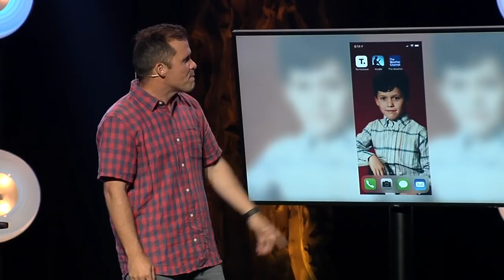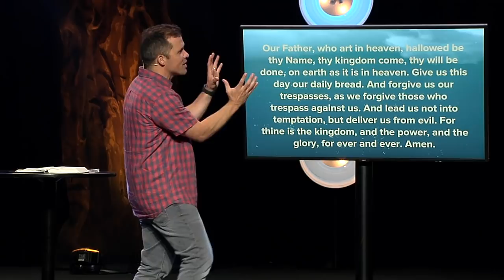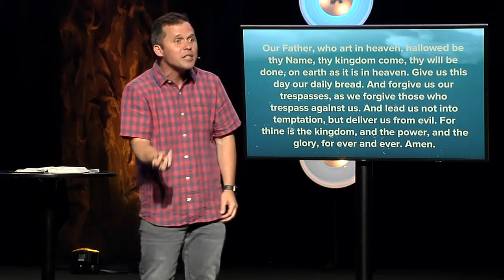TRUST FALL: WEEK 1 | Our Father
Do you remember what it was like to be a child? There was a sense of trust & faith that seems to fade as we get older. But there is a lesson to be learned from our inner child. In fact, God asks us to approach Him with childlike faith as our Father. In the first week of Trust Fall, Pastor Kevin Queen unpacks how Jesus related to God as His Father and how because of that we can too.